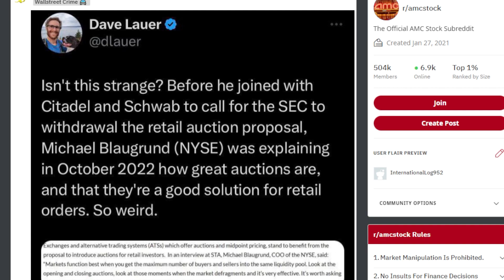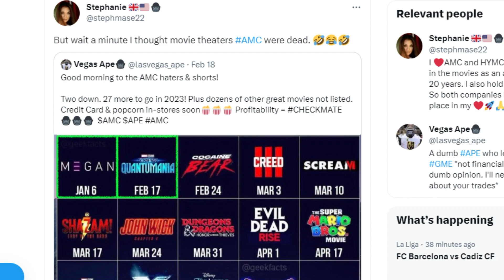AMC STOCK: THIS IS STRANGE!